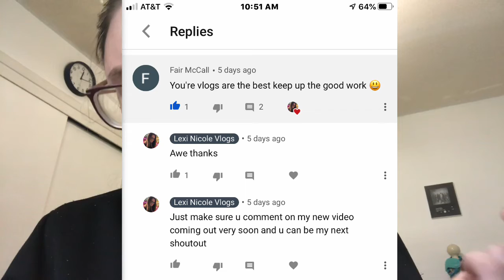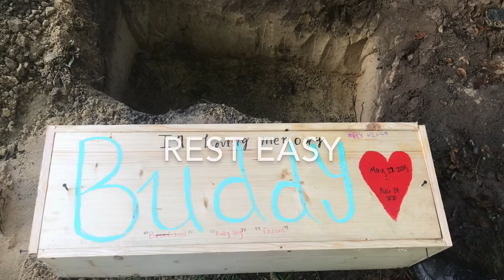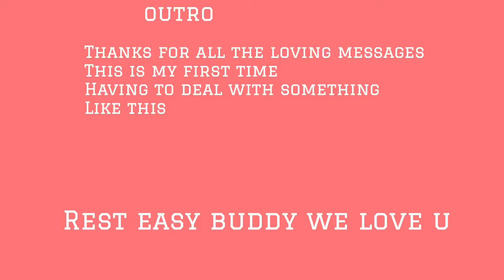Hardest day of my life.....rest easy buddy❤️